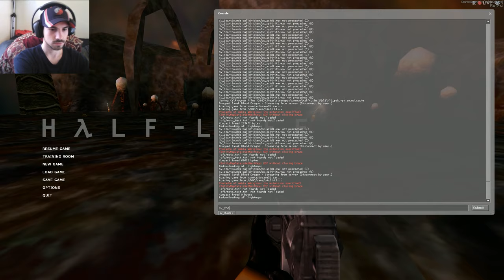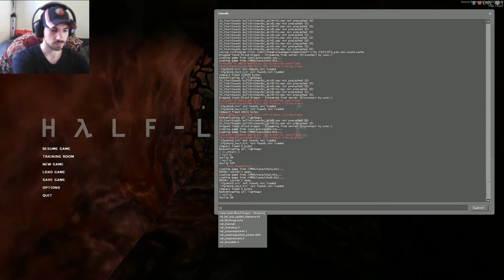[Live Stream] Let's Play Half-Life: Source - Game Ending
Stream comments have been moved over to my steam group's chat. Join the group for future announcements of when I am about to stream! This game is Half-Life: Source. Played on PC streamed with Xsplit and Dxtory.